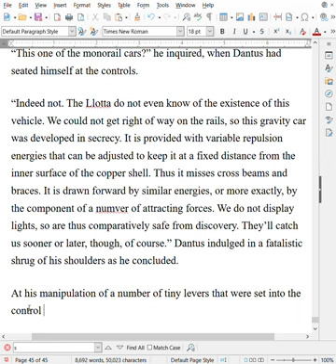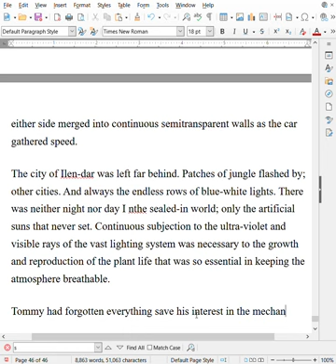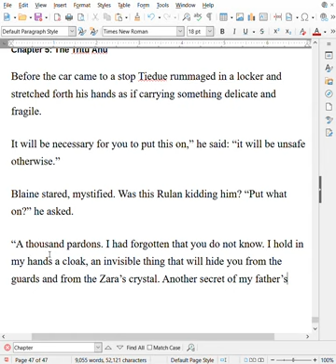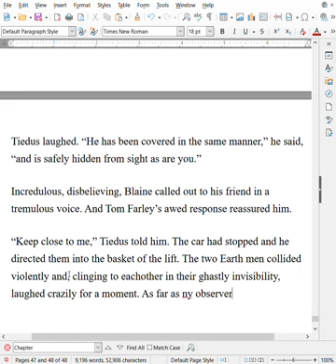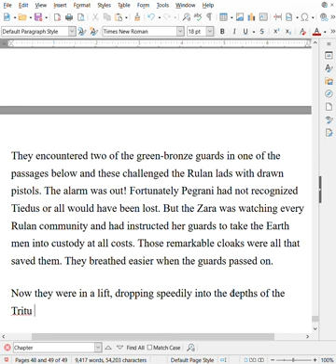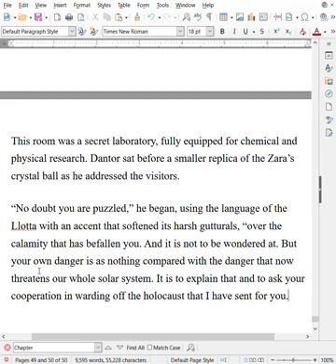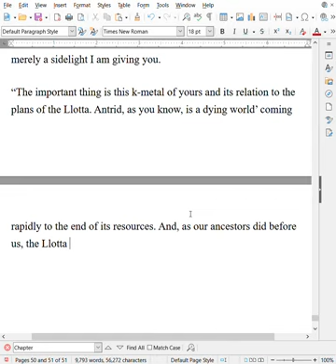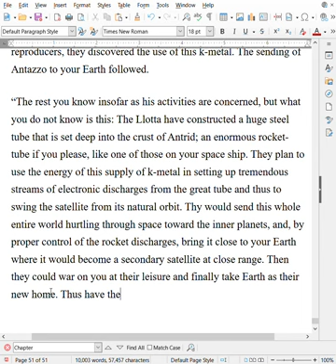#13 ranscribing The Copper Clad World, by Harl Vincent into actual text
not making more after this it makes transcribing more effort than is necessary